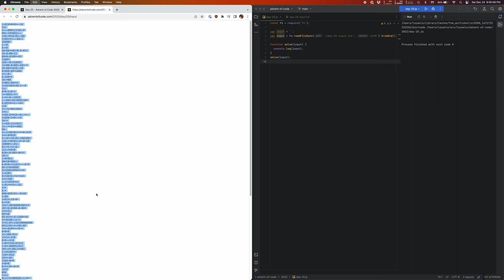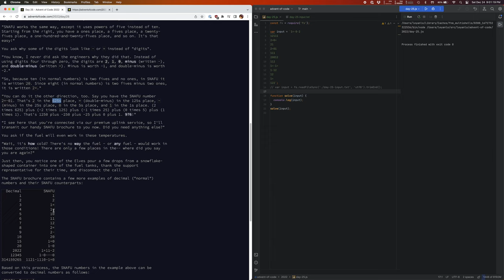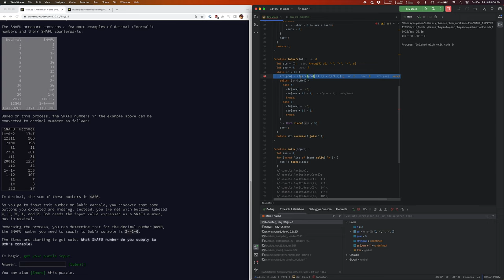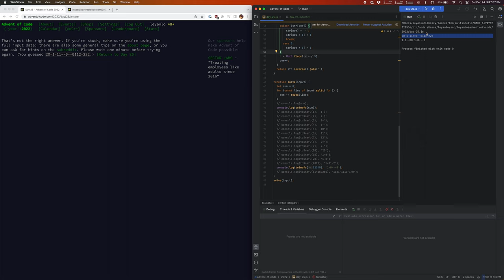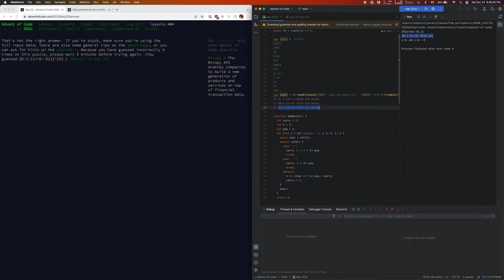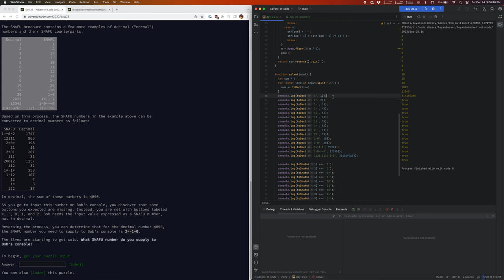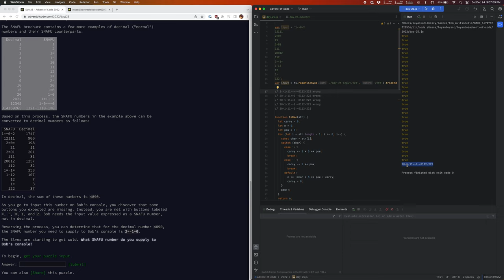advent of code 2022 day 25 (57:55 rank 1985)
Took me so long to find the bug in my toSnafu function where I was not carrying over the sum to the next digit :-(